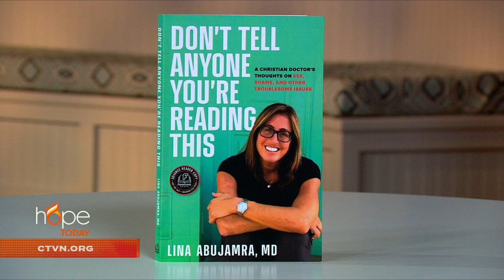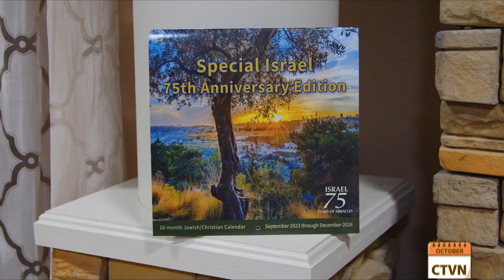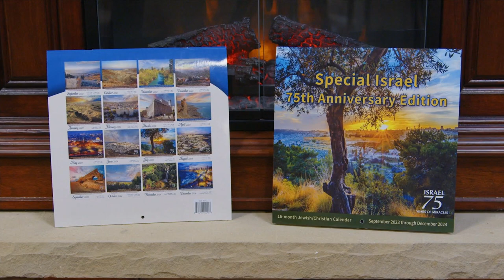Hope Today: What it's like to struggle with temptation and shame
Providing a refreshing and honest look at what it's like to struggle with temptation and shame. Bible teacher and author Dr. Lina Abujamra offers hope and encouragement for every believer who longs to be free from the bondage of sin.

"Don't Tell Anyone You're Reading This"